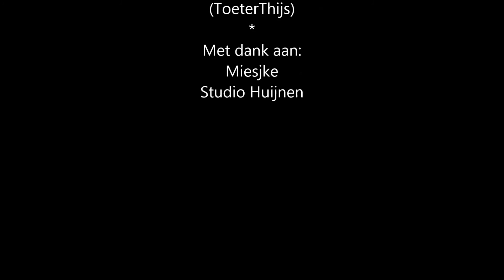't Daak d'r aaf - Der Alphornzauberer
't Daak d'r aaf met Der Alphornzauberer!
originele limburgse uitvoering: Miesjke